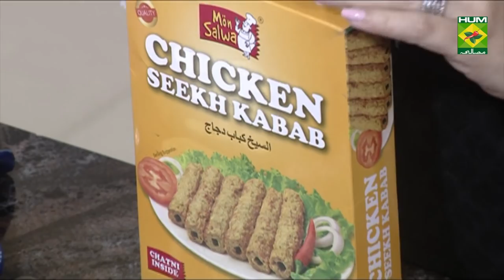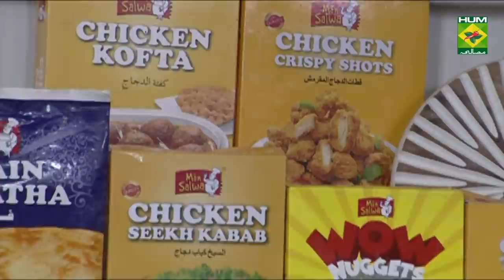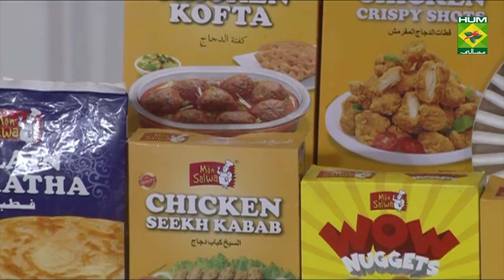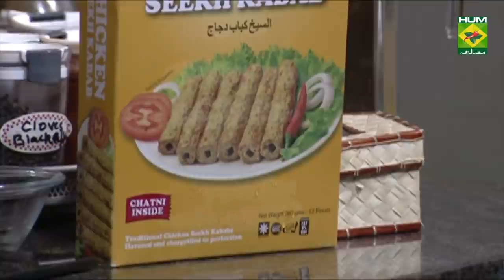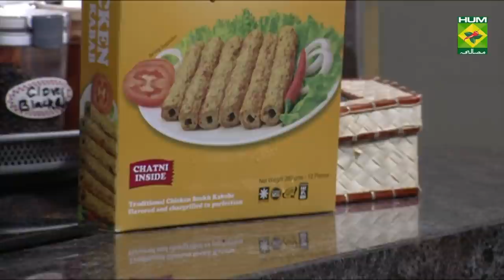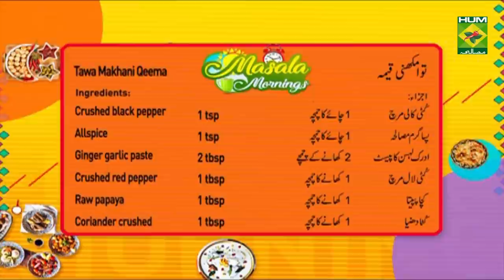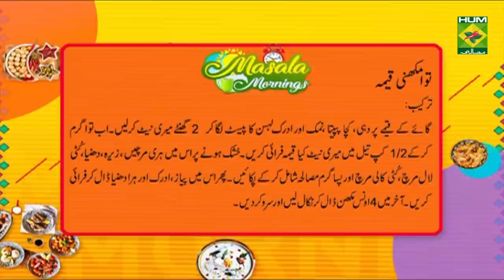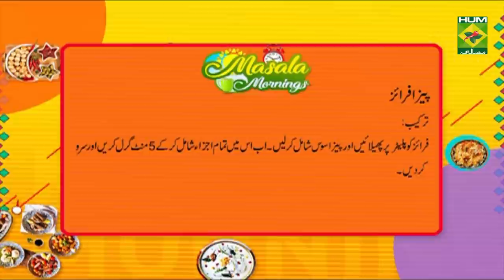Fried Pomfret Recipe | Masala Mornings | Shireen Anwar | Continental Food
Learn to make Pomfret fish restaurant style with this Fried Pomfret recipe that has the combination of spicy and zesty flavors which makes it utterly yummy to have!

Watch this Masala TV video to learn how to make Fried Pomfret , Puri paratha and Pizza fries Recipes. This show of Masala Mornings with Shireen Anwar aired on 11 December 2020.

Fried Pomfret:

Ingredients

Pomfret fish    ½ kg
cumin roasted / crushed  1 tsp
Yellow color    pinch
Egg     1

Method

Wash fish well, marinate with carom seeds, salt, chili powder, turmeric, garlic paste, chat masala, lemon juice, white cumin roasted and crushed, yellow color and egg for 2 hours, deep fry and serve hot.

Puri paratha:

Ingredients

Method

Mix all together and knead into a soft dough, make into balls, brush with oil, leave covered for few mins. Heat oil, make into parathas size of a quarter plate and deep fry. Serve with tawa qeema.

Pizza fries:

Ingredients

French Fries   3 cups
Pizza sauce   ½ cup
Olives    4 tbsp
Mushroom    4 tbsp
Capsicum chopped  4 tbsp
Jalapenos    4 tbsp
Mozzarella cheese  as required
Cheddar cheese   as required
Red chili flakes   ½tsp

Arrange fries in a platter spread with pizza sauce all the toppings both the cheese lastly sprinkle 1/2 Tsp red chilli flakes on top grill for 5 min till cheese melts .

Tawa makhani qeema:

Ingredients

Roasted and crushed cumin 1 tsp
Crushed red pepper  1 tbsp
Raw papaya    1 tbsp

Method

Marinate coarsely chopped qeema with yogurt, raw papaya, ginger garlic paste, salt, leave it for 2 hours. Heat tawa, add ½ cup oil with marinated mince, fry well till water dries, add coarsely chopperized green chilies, coarsely chopped cumin and coriander, crushed red pepper, crushed black pepper, allspice, add in chopped onion, chopped coriander, leaves and fry well. Lastly add 4 ounce butter and remove.